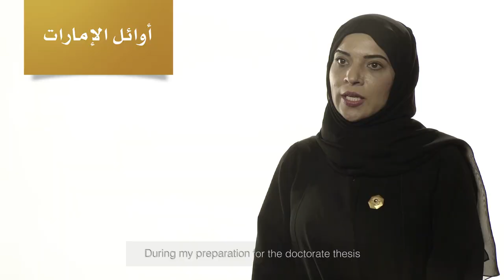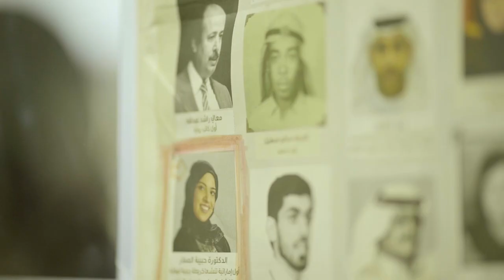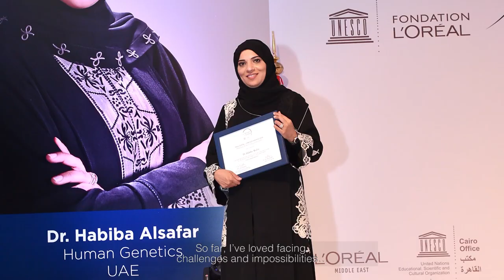الدكتورة حبيبة الصفار: أول من انشأ خريطة جينية للأسر الإماراتية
أوائل الإمارات 2014
اول من انشأ خريطة جينية للأسر الإماراتية للكشف المبكر عن مرض السكري